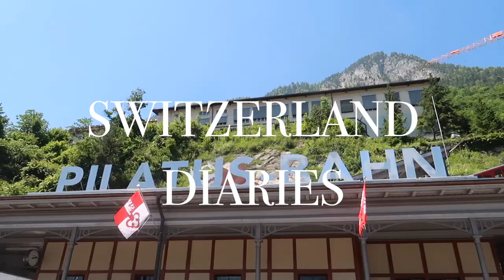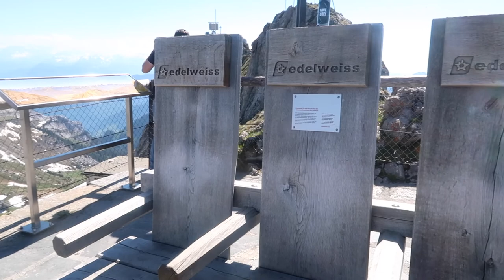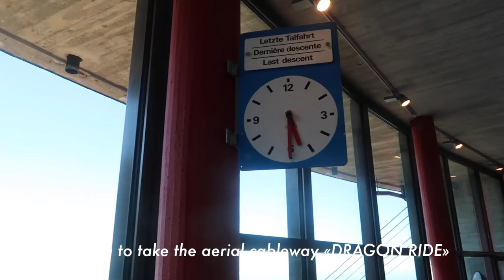mount pilatus ⛰️, switzerland, cable car 🇨🇭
*edit, what I wanted to say at 03:11: "Please listen to the beautiful sounds of the birds chirping", not chi haha! :D

Hi there! So this is a Vlog from my Birthday trip to Lucerne, Switzerland with my family :)

Hope you enjoyed this video! See you soon.

XOXO
Sangi

🎵 Track: See you - Ikson